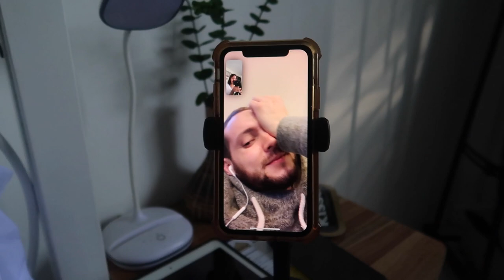Countryside Diaries | Started Putting Fence Around My Simple Province House - Philippines